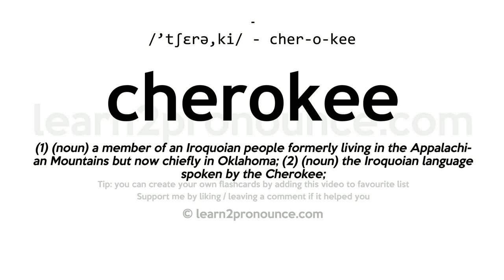Pronunciation of Cherokee | Definition of Cherokee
Cherokee pronunciation | How to pronounce Cherokee in English?
/`tʃerə,kiː/
Meaning of Cherokee | What is Cherokee?
(1) (noun) a member of an Iroquoian people formerly living in the Appalachian Mountains but now chiefly in Oklahoma; (2) (noun) the Iroquoian language spoken by the Cherokee;
What is Cherokee | Cherokee meaning and definition?